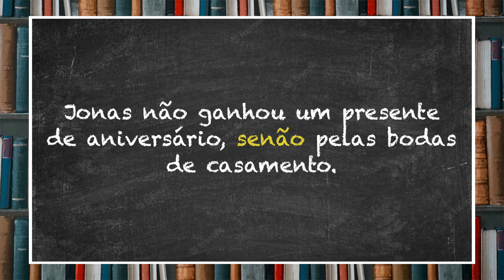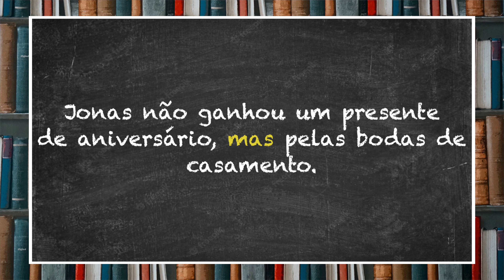Quando usar SENÃO e SE NÃO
Neste vídeo você aprenderá a usar a palavra SENÃO e a expressão SE NÃO de forma correta.

Dica de Livro.
- Língua Portuguesa Descomplicada

Equipamentos da Tubepédia:
Filmadora Canon SL3
Microfone Synco A1 G2
Microfone Shotgun Leson HTL81
Pedestal Girafa ASK
Luminária de Mesa Wi-Fi Elsys
Cartão MicroSD SanDisk Extreme
iPad Pro 11”
MacBook Air M1

Quer ganhar dinheiro dirigindo na Uber?
Quer ganhar dinheiro dirigindo na 99?